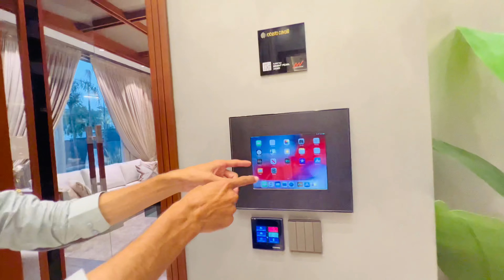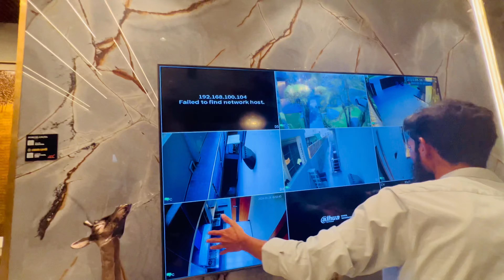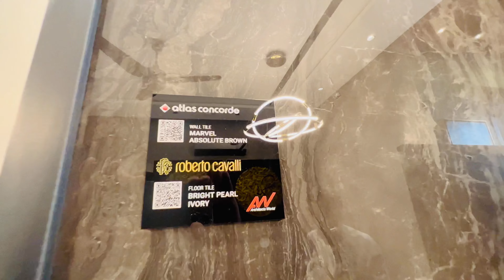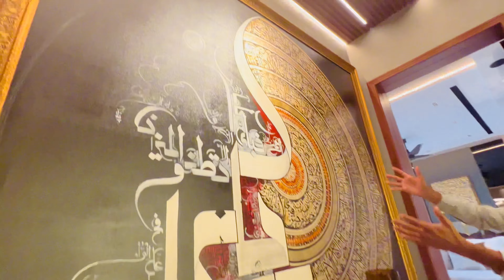One Canal Most Expensive House In DHA Lahore | Most luxurious House in Pakistan | Full Basement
One CanalMost Expensive House In DHA Lahore | Most luxurious House in Pakistan | Full Basement

One Canal house for sale with six bedrooms, a full basement, swimming pool, cinema house, double-height lobby, and imported tiles such as Robert Qawwali Porcelanosa tiles, Italian tiles, and Nocan tiles. This house is the epitome of luxury, the most expensive, the most luxurious, and the most beautiful house. It is the most expensive house in DHA, which I am going to show you. This is your own channel, Hafiz Afzal.

Hafiz Afzal